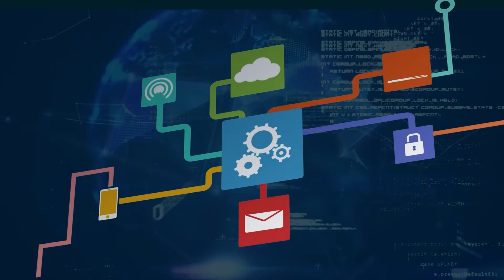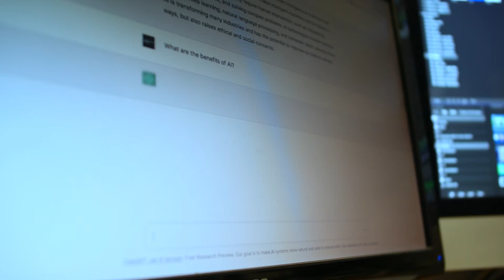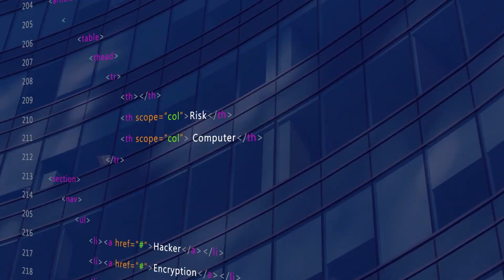Unlocking PaaS: What is Platform as a Service & Why You Should Care!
In this video, we dive deep into Platform as a Service (PaaS), a powerful cloud computing model that simplifies app development for developers and businesses alike.

Learn what PaaS is, how it works, and its benefits compared to other cloud service models. Whether you’re a startup looking to minimize infrastructure costs or a developer eager to innovate, this video will guide you through everything you need to know about PaaS, including popular platforms like Heroku, Google App Engine, and more.

 By the end, you’ll understand why PaaS could be the perfect fit for your next project!

Want to SCALE your tech career?
Want to BREAK into a tech?

[Summary]

🔗 Resources

📚 Chapters

 • Intellij - Darcula

🔖 Topics Covered

 • Current tech job market trends
 • How to tailor your resume and portfolio
 • Effective networking strategies